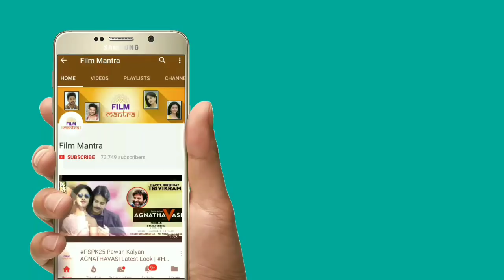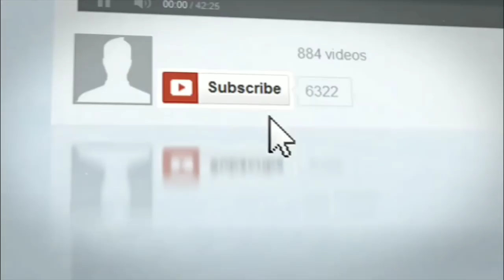సైరా టీజర్ దిమ్మతిరిగిపోనుంది👌| Chiranjeevi Syeraa Narasimhareddy Movie Teaser Updates | Ramcharan